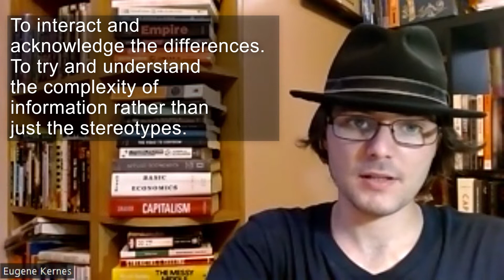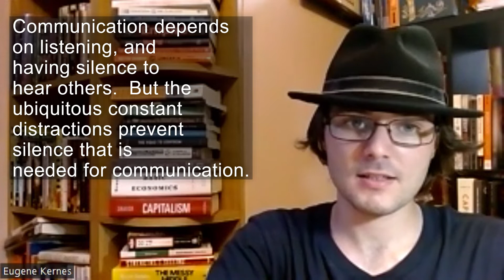Book Review of Inventing the Enemy by Umberto Eco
Genre: Sociology

Intriguing Connections:
Why Conflict Occurs And How To Resolve Them?:

Chapters
00:00 – Is this the book you are looking for?
00:11 – Overview
01:13 – Caveats?